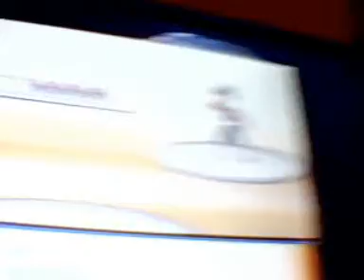tournoi VGC 2010 : 1Ronde